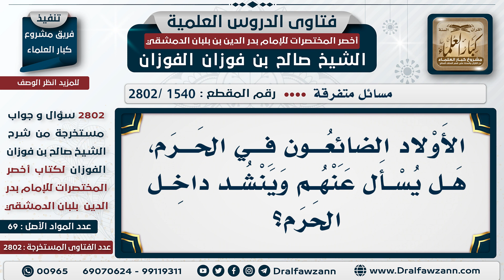[1540 -2802] الأطفال الضائعون في الحرم، هل يجوز السؤال عنهم في الحرم؟ - الشيخ صالح الفوزان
السؤال: الأولاد الضائعون في الحرم، هل يُسأل عنهم ويُنشد داخل الحرم؟
الجَوَابُ: لا، يُسلمون للشُرطة؛ لأن فيه شُرطة للحرم، يُسلمون لهم في مكتبهم، ومَن ضاع له طفل؛ يذهب لهذا المكتب -بدون كلام وبدون صوت-.

للاشتراك في قناة الشيخ صالح الفوزان
سؤال وجواب من شرح أخصر المختصرات ( 2802 ) مقطع

للاستفسار والإقتراحات والدعم
رئيس الفريق
لمشروع كبار العلماء